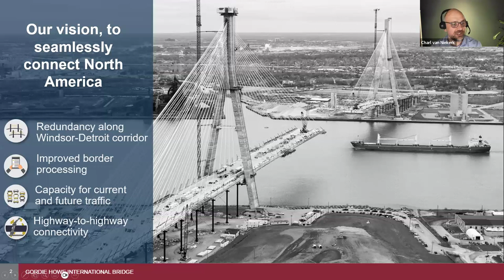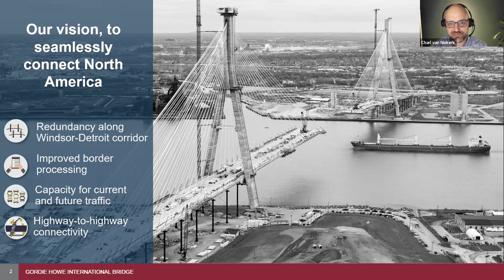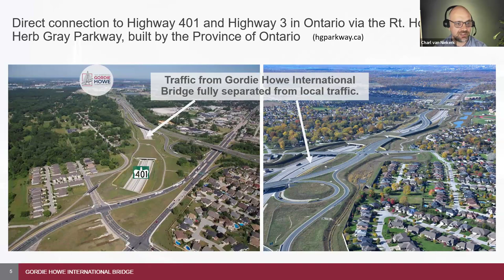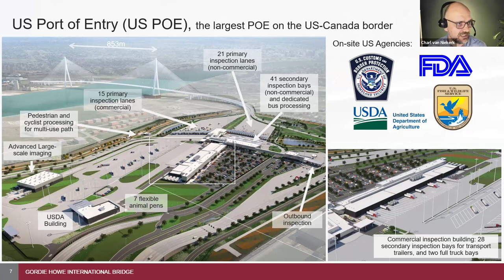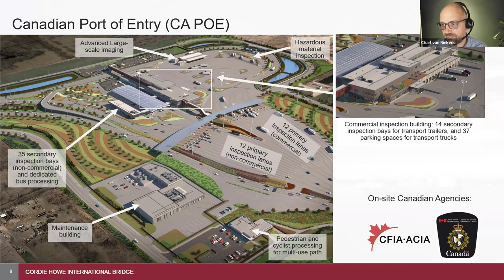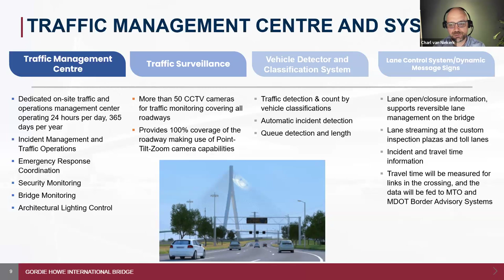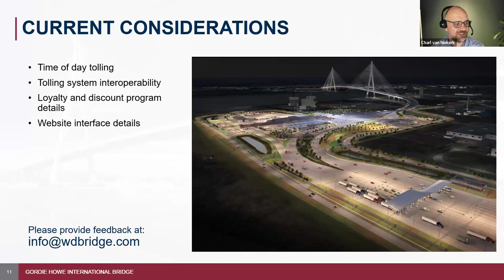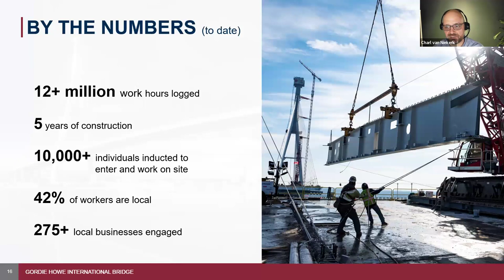CILTNA Webinar: "A Future with the Gordie Howe International Bridge"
27 February 2024 - CILTNA Webinar: "A Future with the Gordie Howe International Bridge"

Learn about the latest on the Gordie Howe International Bridge and how this critical infrastructure located at the Windsor-Detroit border will seamlessly connect North America with guest speaker Charl van Niekerk, CEO of Windsor-Detroit Bridge Authority.

CILTNA is committed to support your knowledge of the North America's transportation industry through it's virtual webinar series.

If you are interested in joining the Chartered Institute of Logistics and Transport or learn more about our organization